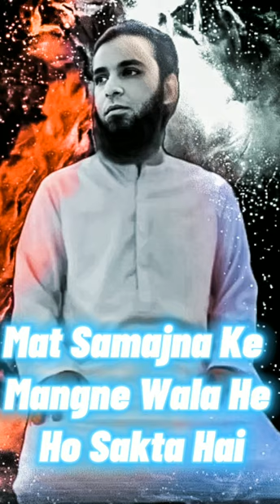Golden Words ashfaqofficiall